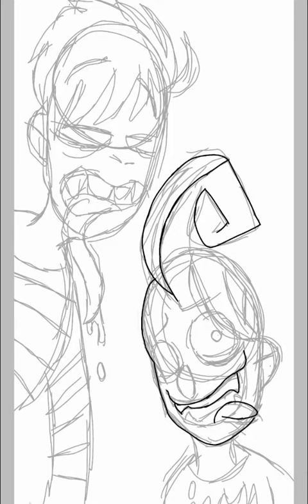Baldi monster AU|SPEEDPAINT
Song- Bernadette by IAMX